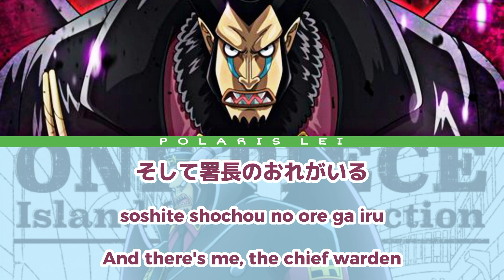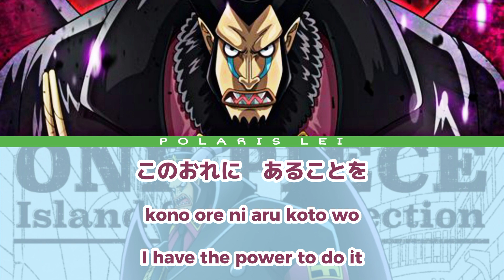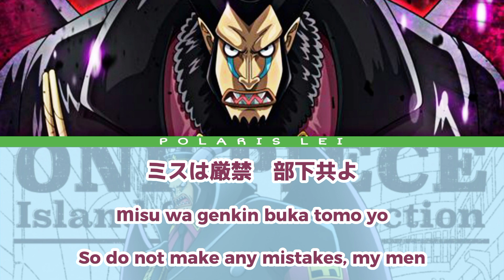21 この世の地獄 | Kono Yo no Jigoku | Hell on Earth [MAGELLAN] — Full Lyrics (Kan/Rom/Eng)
SONG:
この世の地獄 | Kono Yo no Jigoku | Hell On Earth

ALBUM:
ONE PIECE Island Song Collection 21 —  Impel Down : この世の地獄

RELEASED:
22 November 2017

SINGER(s}:
Magellan / Mitsuaki Hoshino

👇SUPPORT AND BUY THEIR MUSIC HERE 👇
~• Magellan Solo CD (Mora) •~
~• Island Song Collection Full Album (Amazon) •~

ONE PIECE ISLAND SONG COLLECTION is a series of 26 singles themed around the various islands visited by the Straw Hat Pirates during their journey. They are sung by the Japanese voice actors of various One Piece characters who were prevalent on the island their song is connected to. They were released in three groups in consecutive months starting September 27, 2017. (© One Piece Wiki)

Kan/Rom/Eng Lyrics Credits
Kanji & Romaji : Random Everyday 23 Blog
English : Polaris Lei

‼️ ENGLISH TRANSLATION MAY NOT BE ACCURATE. BUT I DID TRY MY BEST TO TRANSLATE IT CLOSE TO IT'S MESSAGE‼️